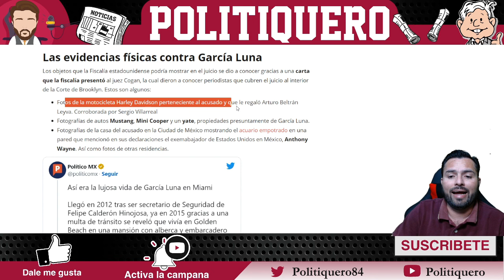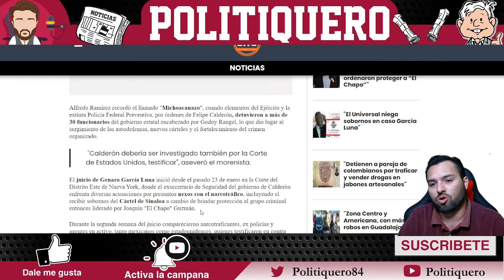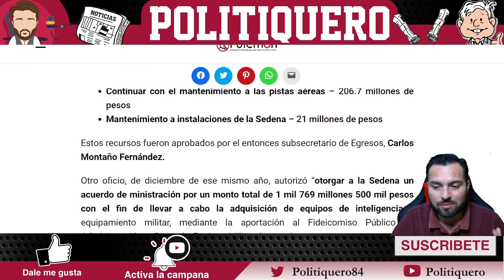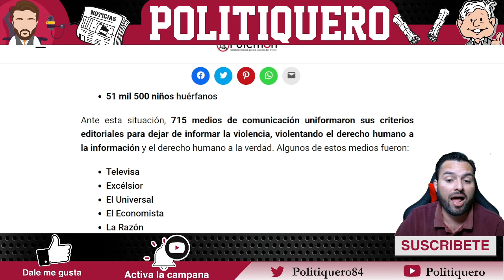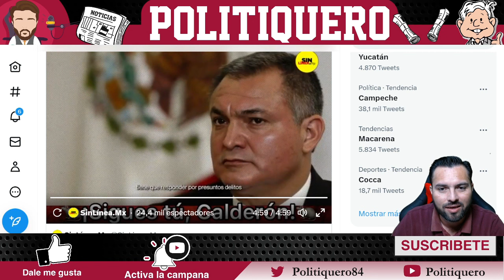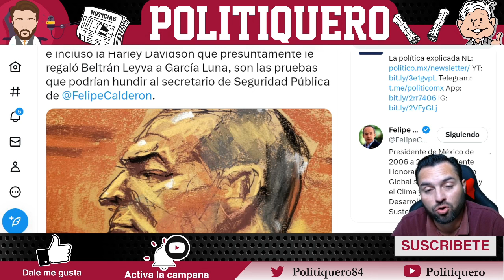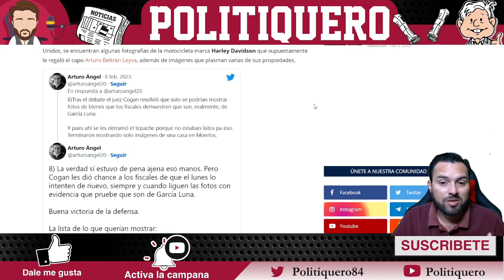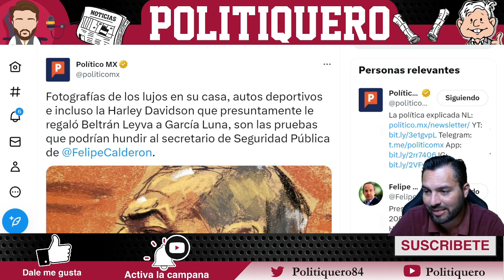¡TREMENDA APLASTADA! ¡NOROÑA LO DEJA EN LA LONA! ¡ESTO LE DOLIÓ A CALDERÓN!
VIDEO DE NOROÑA: SI YO SABIA, COMO CALDERÓN NO VA SABER

¡TREMENDA APLASTADA! ¡NOROÑA LO DEJA EN LA LONA! ¡ESTO LE DOLIÓ A CALDERÓN! - Politiquero Noticias